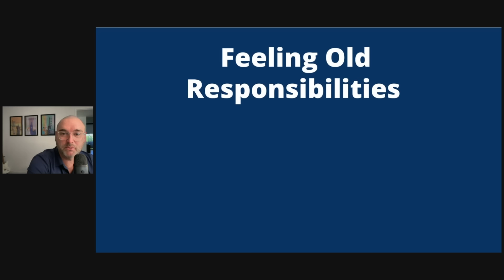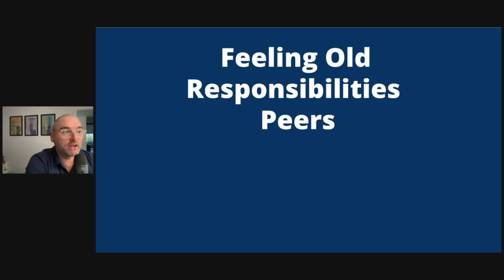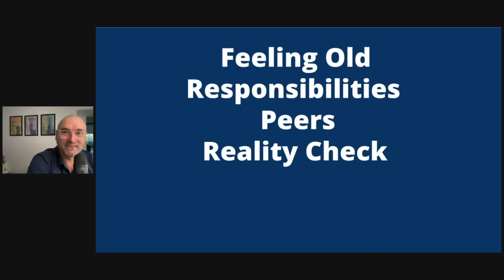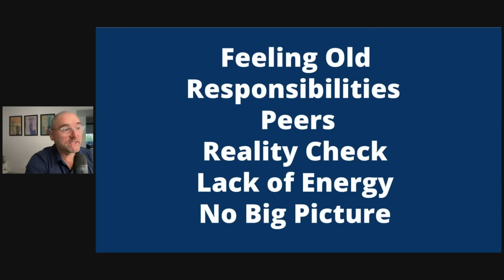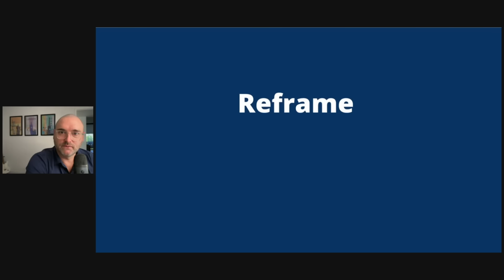Why Do MEN GIVE UP on LIFE After 30?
Why do so many men give up on life after 30? Let's look at 6 reasons men give up on life. Are men giving up on relationships? Are men giving up on life? Are men giving up on themselves? Here are 6 ways that men give up and how we can overcome them.

0:00 Feeling Old
1:18 Responsibilities
2:03 Peers
2:54 Reality Check
4:13 Lack of Energy
5:14 No Big Picture
6:00 Reframe
6:48 Refresh
7:20 Reinvent

In this video, we discuss why men struggle after 30 and provide tips on how to overcome common challenges. If you're a man in your 30s facing difficulties, hopefully this video will help.

About me: I am a professional speaker, writer, and run my own business. You can read my blog or learn more about my work